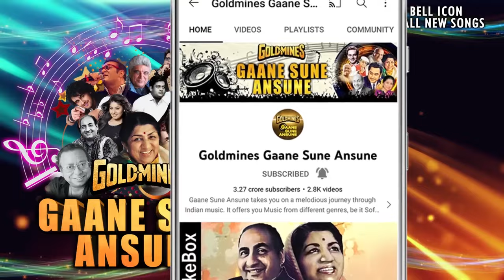Oonchi Oonchi Baaton Se| Amitabh Bachchan, Rekha |Mohammed Rafi, Usha Mangeshkar |Mr. Natwarlal Song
Song:- Oonchi Oonchi Baaton Se
Singer(s):- Mohammed Rafi, Usha Mangeshkar
Movie:- Mr. Natwarlal (1979)

Log on to Youtube and tune in to Goldmines Gaane Sune Ansune to listen your all time favourites, any time, any day.